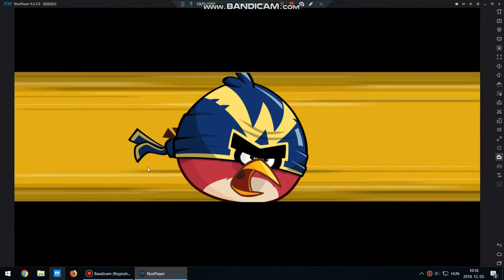Angry birds friends level 3 2018.12.03